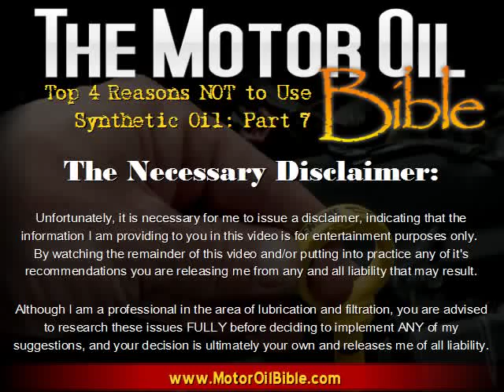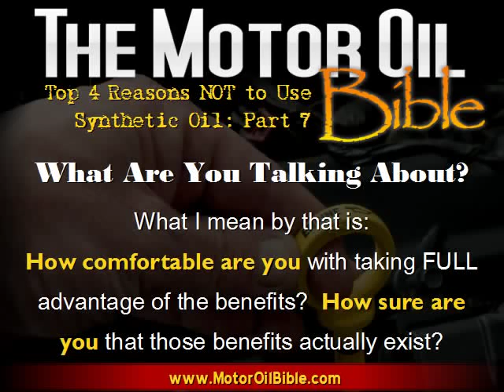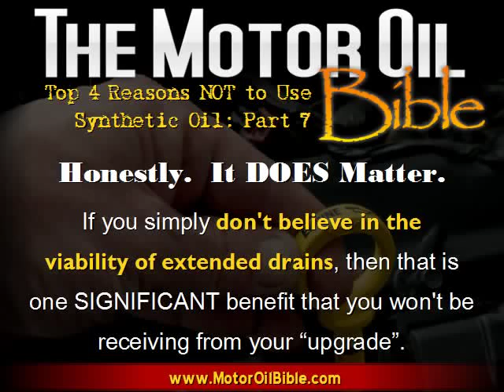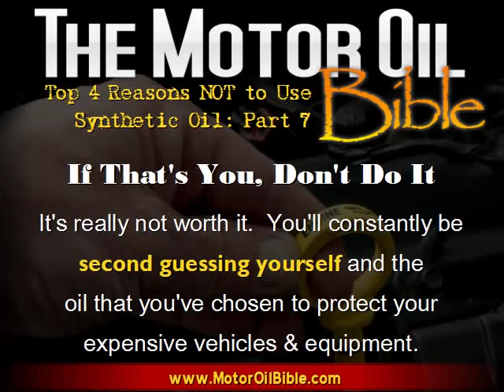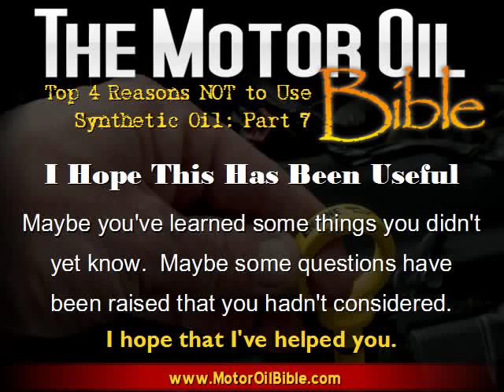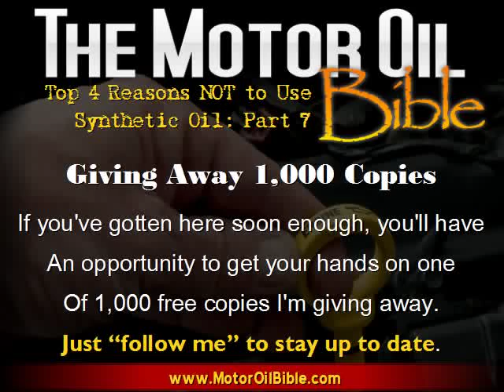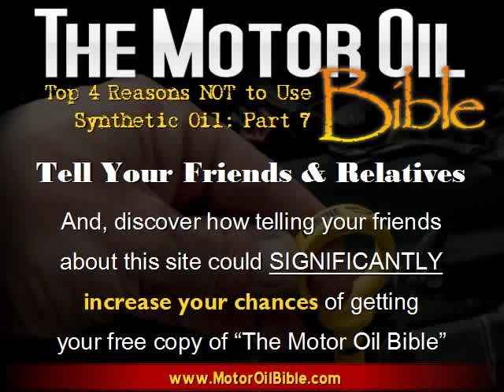Top 4 Reasons NOT to Use Synthetic Oil: Part 7/7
--- In Part 7 of the Top 4 Reasons NOT to Use Synthetic Oil, the author of "The Motor Oil Bible" addresses your personal comfort level with syn oil.

1,000 Free copies of The Motor Oil Bible being given away. See MotorOilBible.com to find out how to get a copy.

Motor Oil Questions: Answered. Synthetic oil, motorcycle oil, diesel oil, oil & air filters, viscosity, drain intervals, etc. If it's a question about oil or filters, The Motor Oil Bible answers it.